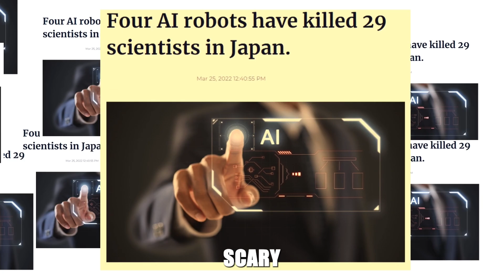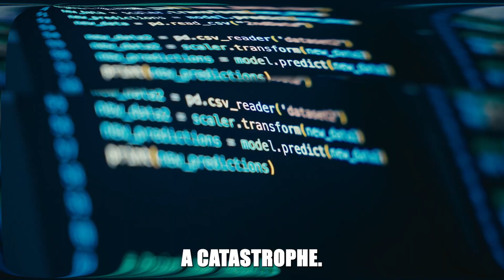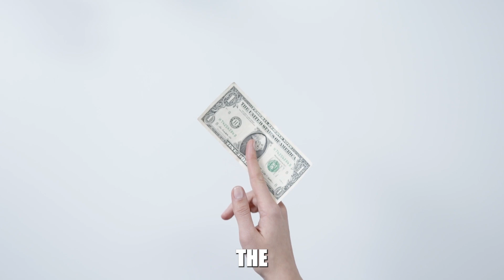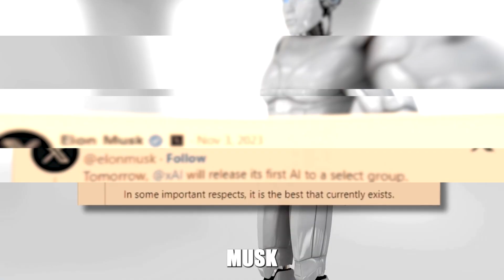Elon Musk's TERRIFYING Warning on The FUTURE of AI (2024)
Elon Musk's chilling warning on the future of AI! In this eye-opening video, Musk reveals the potential dangers of unchecked AI development. From autonomous decisions to ethical concerns, Musk urges responsible AI development. 👍